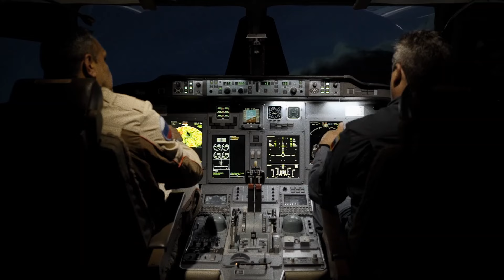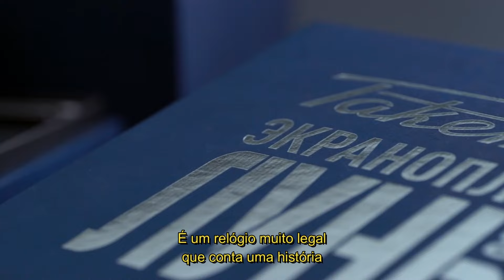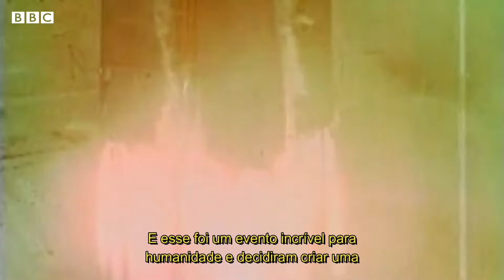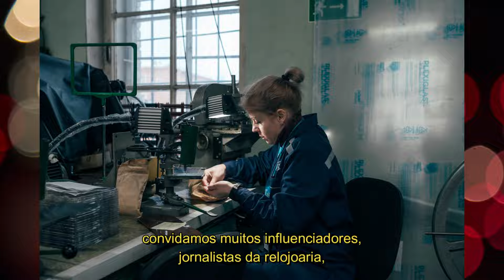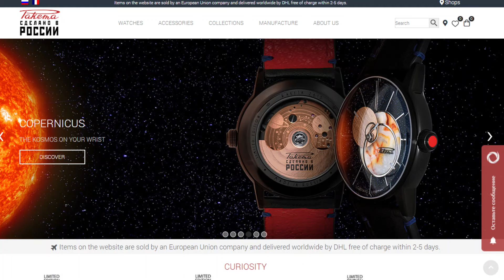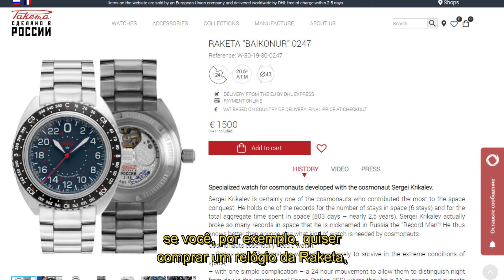Máquinas do Tempo Soviéticas: Explorando a História da Raketa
Hoje no canal Relógios Sem Fronteiras, mais uma entrevista exclusiva e inédita! Tive a oportunidade de entrevistar David Henderson-Stewart, o Diretor e Managing Director da Raketa - empresa sovietica da relojoaria e uma das mais importantes na história horologica russa.
Os conceitos da horologia e relojoaria se mantém por todos os países - e hoje vamos conhecer e escutar um pouco da historia horologica russa.
Espero que gostem da entrevista e deixem seus comentários.

Vamos criar a maior comunidade sobre horologia!
Obrigado,
Trevor Landolt

Participe do nosso grupo Oficial no Telegram - gratuito!